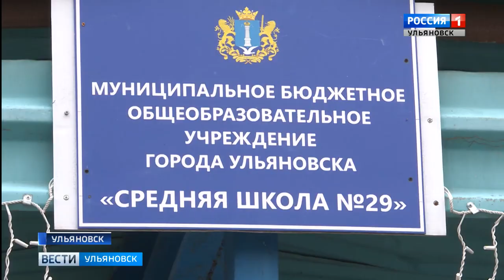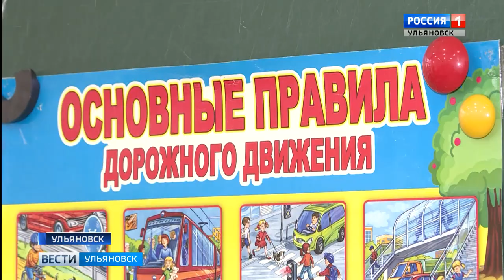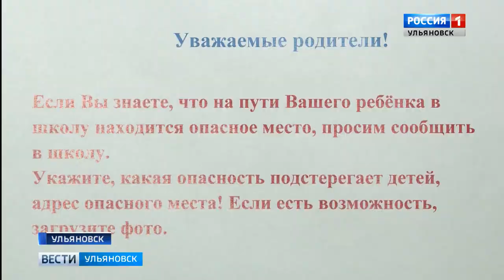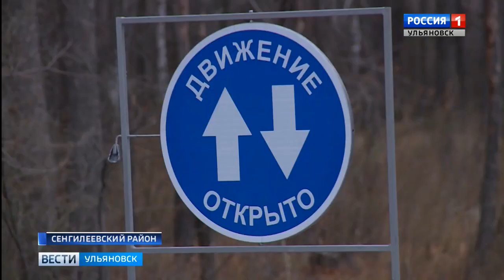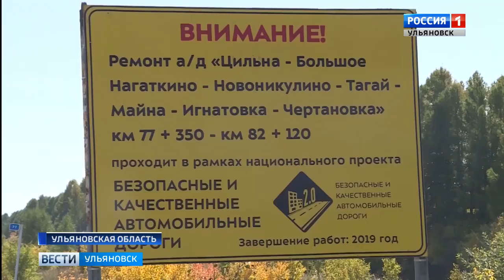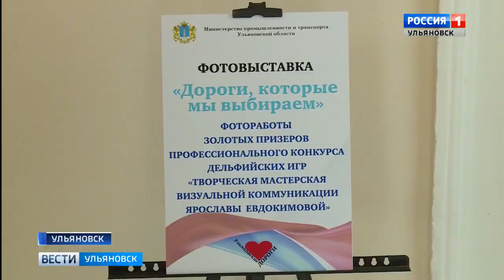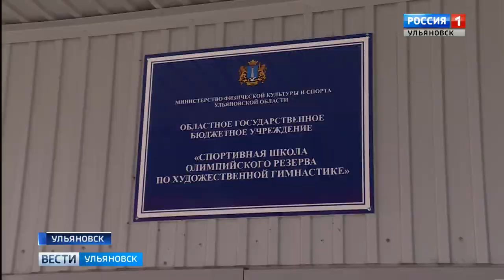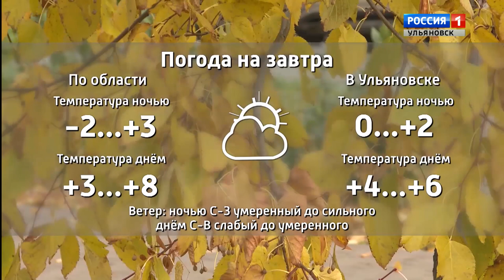Выпуск программы "Вести-Ульяновск" - 28.10.19 - 17.00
С пометкой "сделано в России". В Ульяновске открылся третий технологический симпозиум ДМГ МОРИ. Павел Игнатьев с подробностями.

У города на Волге будет новая набережная. Какие грандиозные преобразования ждут Сенгилей - поведает Элла Шахова.

Что бы на пути школьников не было опасностей. Глава региона поручил разработать карты безопасных школьных маршрутов.

Мостом теперь займутся федералы. О новых дорогах в регионе, качестве покрытия и планах на ближайшее время - материал Артема Петрова.

Творчеству мешают низкие потолки. У гимнасток появится новый дом, который соответствует всем спортивным стандартам.

Сыграли матч по-дружбе. Как хоккеисты из клуба "Волга" сыграли с соперниками из Финляндии  - расскажем через пару минут.